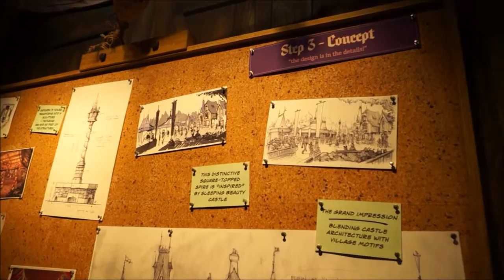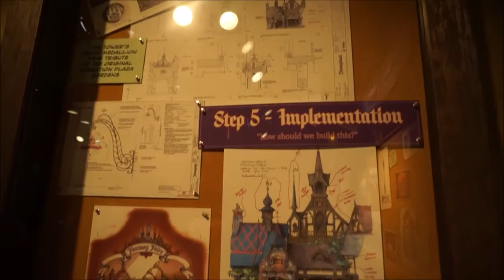2016 Disneyland "AP day"